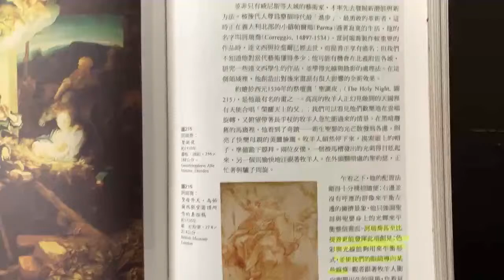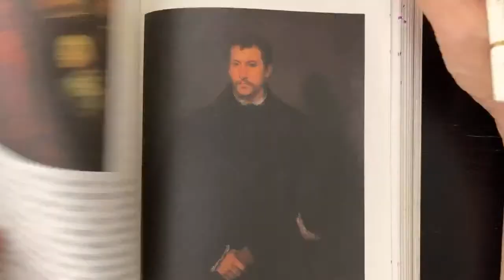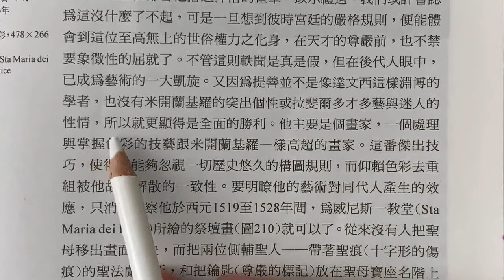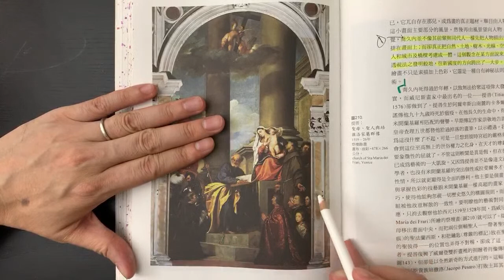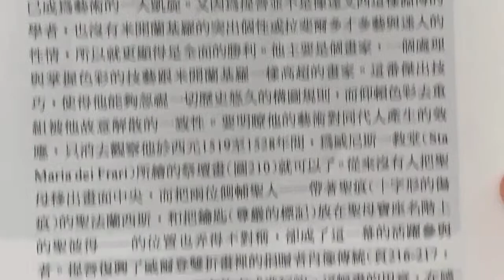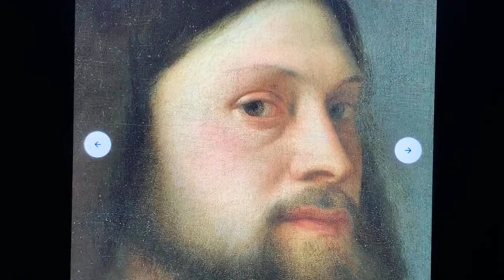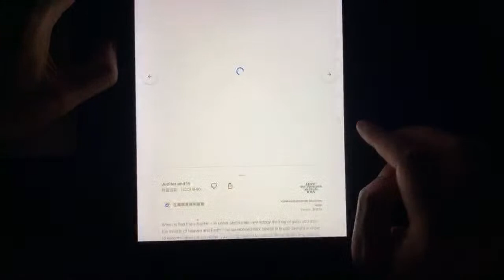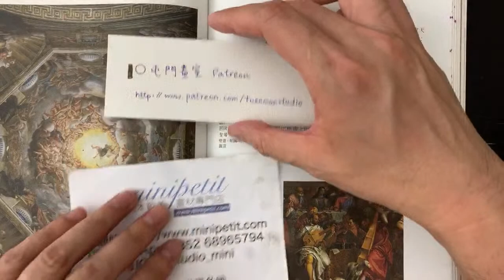藝術的故事 ep19 打動人心肖像畫 Titian 【屯門畫室】Story of Art by GOMBRICH 藝術歷史 | 藝術史